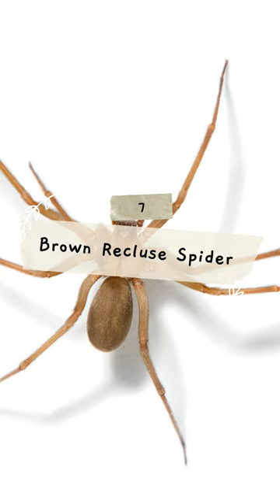Top 10 Deadliest Spider In The World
Discover the top 10 deadliest spiders in the world in this eye-opening video. From the venomous Brazilian Wandering Spider to the deadly Sydney Funnel-Web Spider.

You will learn about these arachnids' habitats, behaviors, and why they're considered some of the most dangerous creatures on Earth. Stay informed and stay safe.